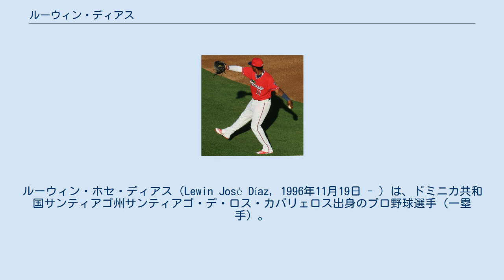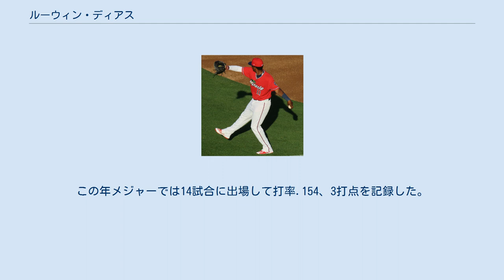ルーウィン・ディアス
サンティアゴ・デ・ロス・カバリェロス出身の人物
ルーウィン・ホセ・ディアス（Lewin José Díaz, 1996年11月19日 - ）は、ドミニカ共和国サンティアゴ州サンティアゴ・デ・ロス・カバリェロス出身のプロ野球選手（一塁手）。
左投左打。
 2013年7月にミネソタ・ツインズと契約してプロ入り。
 2014年、傘下のルーキー級ドミニカン・サマーリーグ・ツインズでプロデビュー。
43試合に出場して打率.257、5本塁打、27打点を記録した。
 2015年はルーキー級ガルフ・コーストリーグ・ツインズとアパラチアンリーグのルーキー級エリザベストン・ツインズでプレーし、2球団合計で47試合に出場して打率.233、4本塁打、20打点、2盗塁を記録した。
 2016年はルーキー級エリザベストンでプレーし、46試合に出場して打率.310、9本塁打、37打点を記録した。
 2017年はA級シーダーラピッズ・カーネルズでプレーし、122試合に出場して打率.292、12本塁打、68打点、2盗塁を記録した。
 2018年はA+級フォートマイヤーズ・ミラクルでプレーし、79試合に出場して打率.224、6本塁打、35打点、1盗塁を記録した。
 2019年は開幕からA+級フォートマイヤーズとAA級ペンサコーラ・ブルーワフーズでプレーした。
 2019年7月27日にセルジオ・ロモ、クリス・バリモント、後日発表選手とのトレードで、マイアミ・マーリンズへ移籍した。
移籍後は傘下のAA級ジャクソンビル・ジャンボシュリンプでプレーし、移籍前を含めた3球団合計で121試合に出場して打率.270、27本塁打、76打点を記録した。
 2020年8月15日にメジャー初昇格を果たした。
同日のアトランタ・ブレーブス戦では代打で登場してメジャーデビューすると、初打席で初安打を放った。